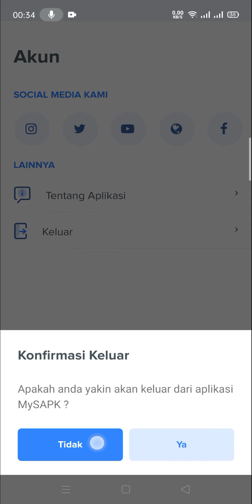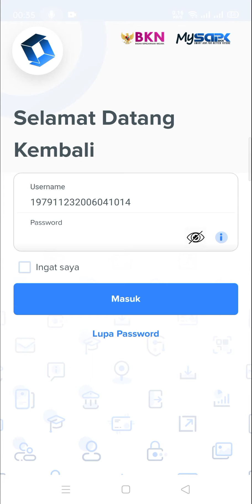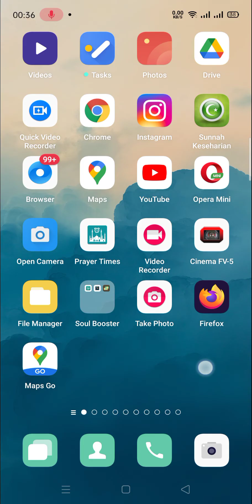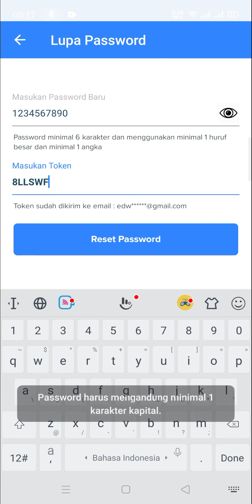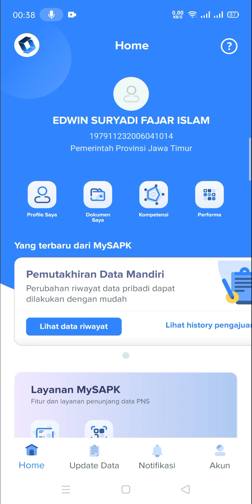CARA RESET LUPA PASSWORD AKUN MYSAPK BKN